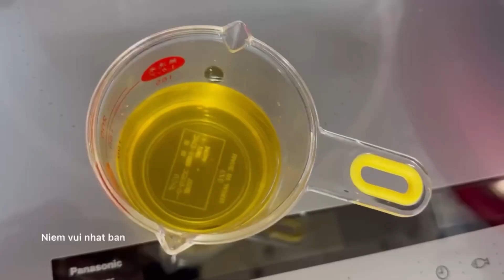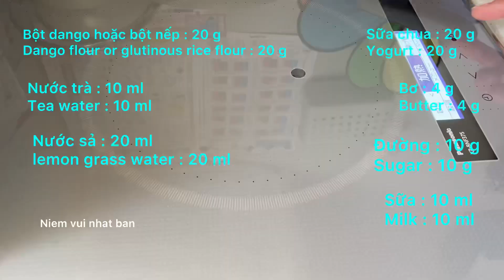Làm nhân bánh bằng cây Sả / Make the lemon grass filling